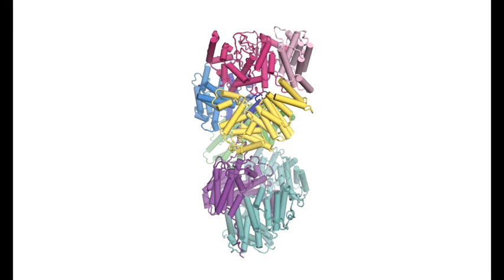Molecular view of a key protein could help make cancer cells more vulnerable to treatments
Structural motion from comparisons between Mec1-Ddc2 and Mec1(F2244L)-Ddc2 to illustrate the global motion of the Mec1–Ddc2 complex upon activation. The video shows conformational changes across the Mec1–Ddc2 complex dimer interface when aligned on a single protomer. The trajectories between structures were calculated and visualized by morphing between AMP-PNP-bound wild-type auto-inhibited Mec1–Ddc2 and the AMP-PNP-bound constitutively active Mec1(F2244L)–Ddc2 mutant structure